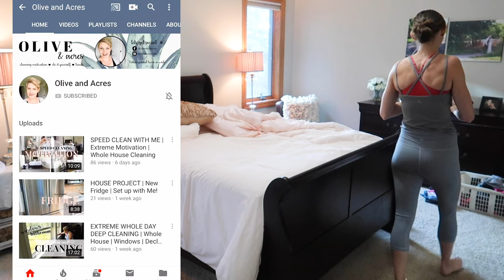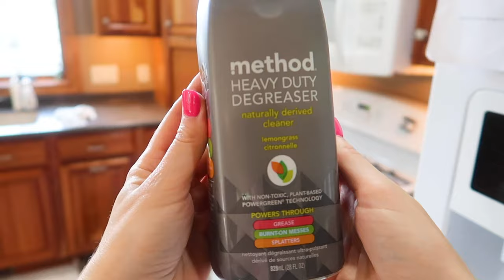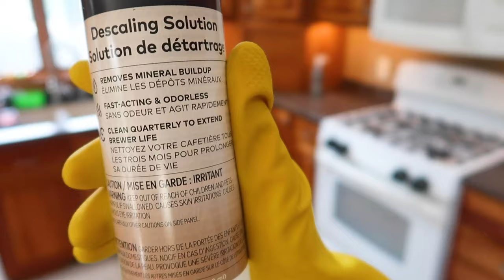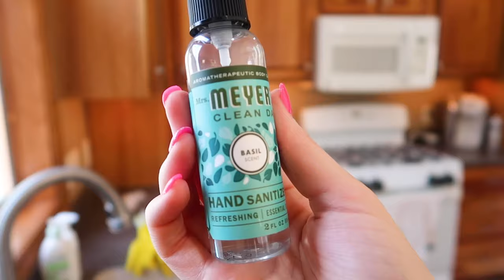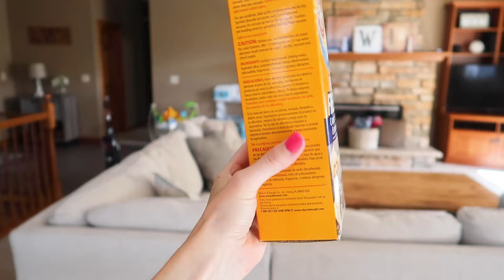TIME LAPSE CLEANING :: MESSY HOUSE CLEANING :: WORKING MOM CLEANING ROUTINE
Welcome to this video on TIME LAPSE CLEANING :: MESSY HOUSE CLEANING :: WORKING MOM CLEANING ROUTINE.  We get so much cleaning done here today with fun cleaning music. I hope you get some extra cleaning motivation after watching!  Be sure to also head on over to Instagram so that we can connect.  I post on Instagram Stories everyday 💕

Please check out Olive and Acres below.  You will LOVE her 💕

❤️ About Me: I have 3 children and live in the Midwest where it’s cold most of the year LOL.  I Love Coffee, Lifting Weights, and “Making the Mundane Insane”.  I enjoy all things Cleaning & Organizing!

❤️Products I use to make my videos:

Camera Cannon G7X Mark II
Mac Book Pro
Boya Lav Mic
Light Boxes
Ring Light

❤️ ***Get Comfy & Stay Awhile ... Videos You May Like***